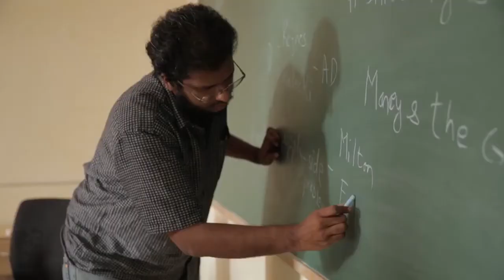Meet Our Faculty - Alex Thomas, Professor of Economics, Azim Premji University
Our faculty, Alex Thomas, shares with us his research areas- history of economic thought and Indian economic policies. He further reveals how he uses his theoretical knowledge to develop his research methodology.

The playlist features faculty of School of Liberal Studies, Azim Premji University. Faculty speak about their research work, unique pedagogy, learning experiences and diverse environment in the university.